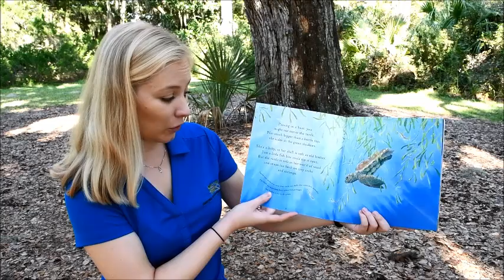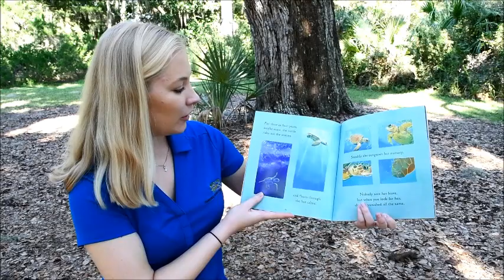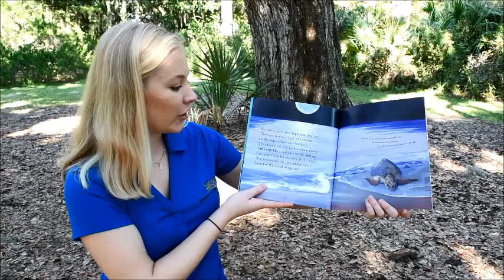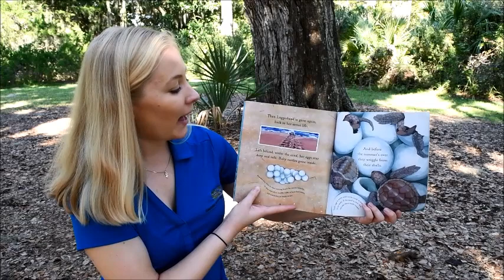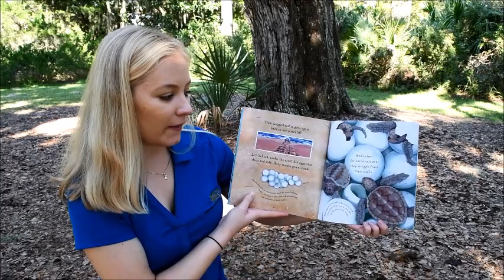Kids Story Time "One Tiny Turtle"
“One Tiny Turtle”

Join Museum Educator, Rebecca Shannon, reading “One Tiny Turtle”
by author Nicola Davies.